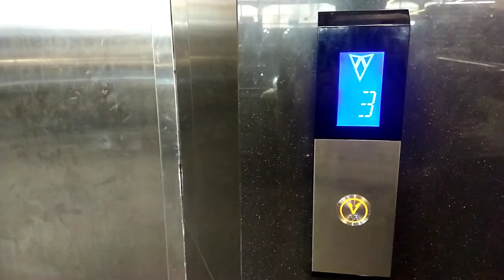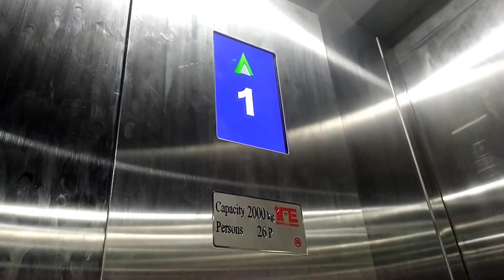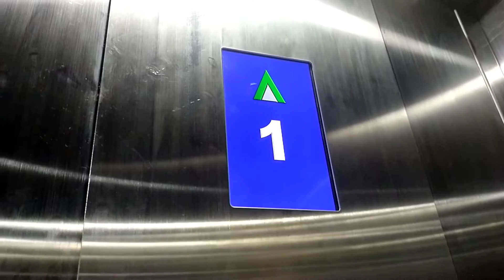NAIK LIFT MERK IFE DI TERAS MALIOBORO, YOGYAKARTA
Hai guys kembali lagi. Btw maaf kontennya sebentar aja karena pasarnya ramai. Liftnya terlihat luas ya guys.